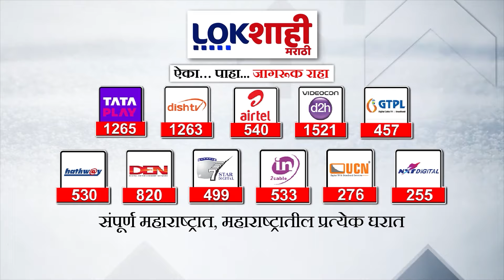Marathi News Headlines | 10 PM News Today | Maharashtra Politics | Lokshahi Marathi | OCT 26, 2024